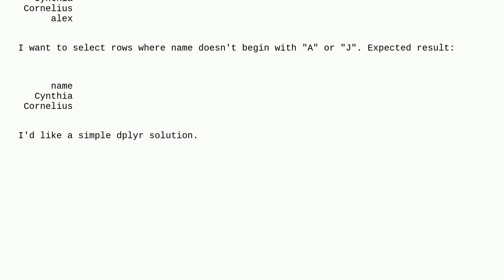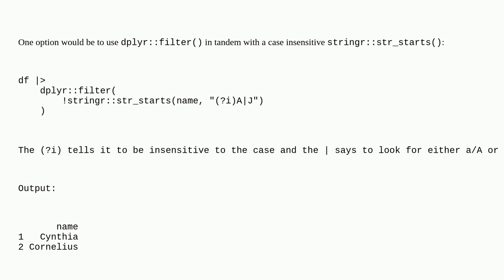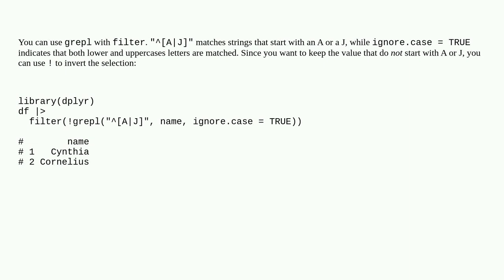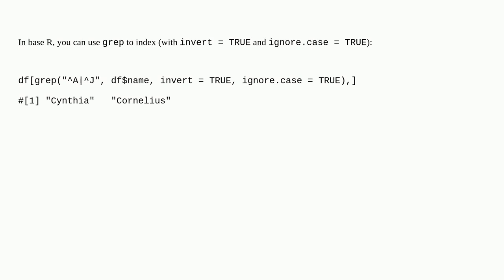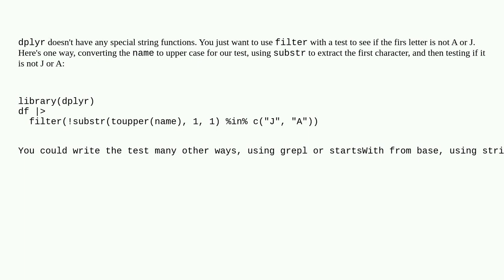How to select rows starting with a particular string in R?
A special thanks goes out to the awesome community

  dplyr data-cleaning r tidyverse variables